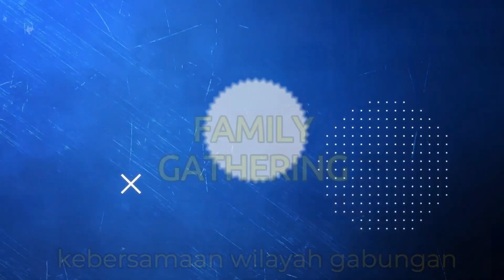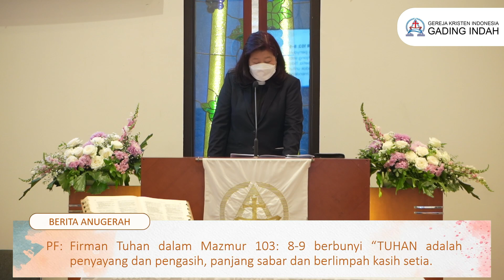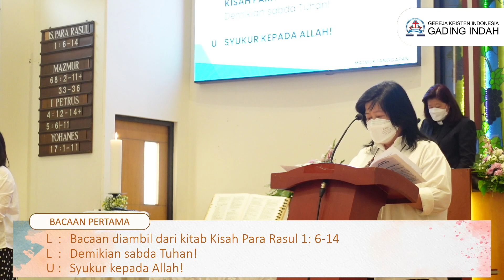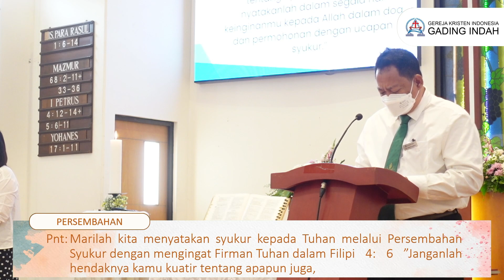Kebaktian Minggu Online GKI Gading Indah - 21 Mei 2023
Kebaktian Minggu Online
GKI Gading Indah
21 Mei 2023

" Doa 'Karantina' Bagi Jiwa"
oleh Pdt. Em. Lucia D. Widjaja